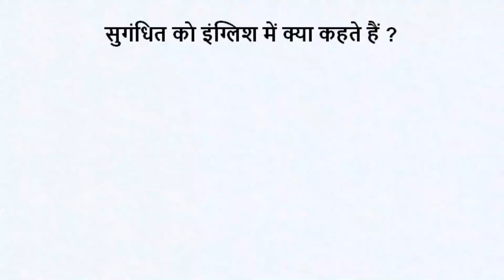सुगंधित को इंग्लिश में क्या कहते हैं | sugandhit ko english mein kya kahate hain | @Million Word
सुगंधित को इंग्लिश में क्या कहते हैं | sugandhit ko english mein kya kahate hain | @Million Word  Channel

सुगंधित को इंग्लिश में क्या कहते हैं ?
सुगंधित को इंग्लिश में फ्रेग्रांट कहते हैं |

Spelling : --Fragrant